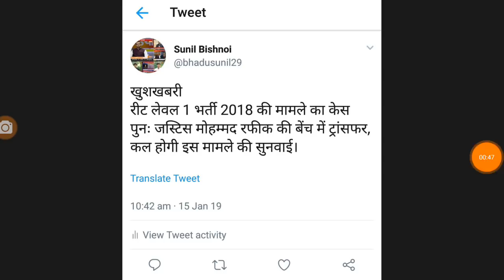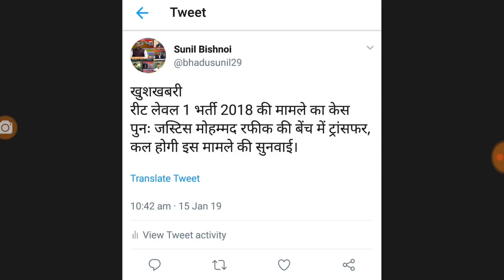REET शिक्षक भर्ती लेवल प्रथम 15 जनवरी सुनवाई अपडेट बहुत बड़ी खुशखबरी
Shiksha Gyan